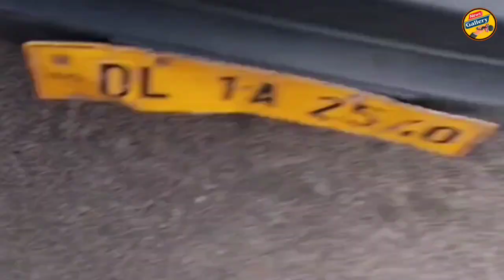80 साल की बूढ़ी अम्मा पैदल चल कर लाई भोले की कावड़ II ऐसी महिला भोले भक्त आपने नहीं देखी होगी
80 साल की बूढ़ी अम्मा पैदल चल कर लाई भोले की कावड़ II ऐसी महिला भोले भक्त आपने नहीं देखी होगी
Your Query :
gyanvapi masjid real video
aurangzeb
gyanvapi masjid
gyanvapi muslim
hindu muslim
gyanvapi masjid latest news
gyanvapi masjid news
gyanvapi masjid news today
gyanvapi masjid inside video
gyanvapi masjid ka faisla
aurangzeb history
muslim ban
hindu muslim video
hindu muslim news
muslim news
Nupur Sharma
gyanvapi masjid news
nupur sharma
delhi mcd
new delhi
aam aadmi party
clean delhi
swacch bharat aabhiyaan
delhi government
delhi ncr news
arvind kejriwal
Kawad Yatra
yogi adityanath kawad yatra 2022
Kawad
kawadiya fight
hindu kawad yatra
jai bholenath
Bholenath
Bholenath songs
bholenath kawad
kawad 2022
yogi adityanath
old people
bharatiya janta party
bjp
seelampur kawad
haridwar kawad
neelkanth
haridwar live
uttarpradesh latest news
uttarpradesh
uttrakhand latest news
uttrakhand
delhi news
delhi latest news
delhi ncr news
delhi ncr latest news
ghaziabad
uttarpradesh
uttarpradesh latest news
up latest news
delhi election
up election
kawadiya fight
yogi kawad helicopter
yogi adityanath kawad yatra